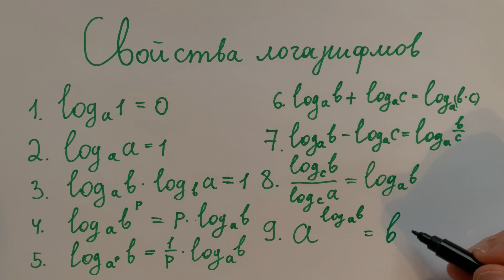Основные свойства логарифмов в одном треке!